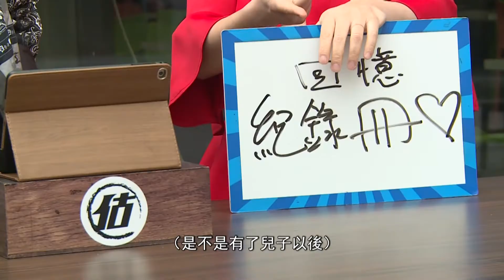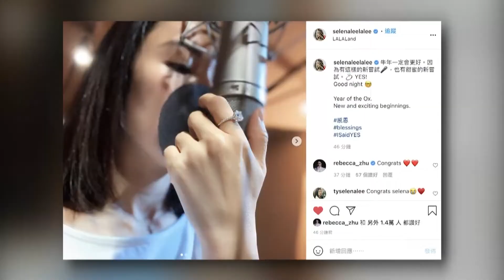《你又估我唔到》陳山聰為兒子多賺奶粉錢 姚子羚如出嫁要對方當花童｜陳山聰｜姚子羚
陳山聰、姚子羚作客《你又估我唔到》，陳山聰揚言多夾點奶粉錢，透露兒子出生後生活更規律，姚子羚稱若出嫁指定要對方兒子當花童